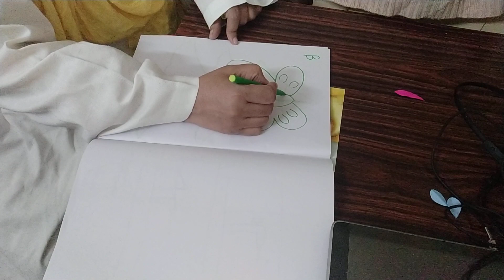anyone can draw@aartz-bzx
amazing#anyone can draw.@aartz-bzx